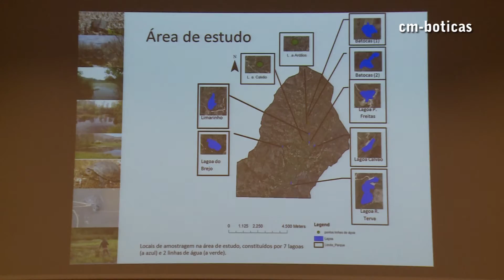Livro “Emys Orbicularis” apresentado em Boticas | 2015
O Salão Nobre dos Paços do Concelho foi o local escolhido para a apresentação do livro “Emys Orbicularis – Estrutura, dinâmica, padrões de movimentação e corredores ecológicos na metapopulação”, de Sónia Magalhães.

A apresentação, que decorreu na passada quarta-feira, dia 21 de outubro, contou com a presença da Vereadora da Município de Boticas, Maria do Céu Fernandes, do investigador da Unidade de Arqueologia da Universidade do Minho, Prof. Luís Fontes, e da autora, Sónia Magalhães.

Este trabalho de investigação pretende aprofundar o conhecimento do cágado-de-carapaça-estriada, umas das espécies de tartarugas de água doce autóctones em Portugal, e contribuir para a preservação da mesma, em particular da metapopulação de Emys Orbicularis existente no extremo norte de Boticas, nas lagoas da área do Parque Arqueológico do Vale do Terva (PAVT).

O PAVT alberga, assim, a população de cágados mais numerosa do norte do país e foi esse o motivo que levou Sónia Magalhães a desenvolver a sua dissertação de mestrado sobre este réptil anfíbio que está, segundo os últimos estudos, em vias de extinção.

“A grande importância de estudar esta espécie não é só pelo conhecimento que vou adquirindo, mas sobretudo pela preservação do cágado-de-carapaça-estriada, e isso só vai acontecer se as pessoas estiverem informadas. O objetivo é educar ambientalmente as pessoas e sensibiliza-las para a proteção da espécie e do seu habitat, o que é muito importante”, referiu Sónia Magalhães.

A publicação desta obra vem complementar a aposta do executivo municipal na preservação e divulgação do vasto património não só arqueológico, cultural e natural existente no concelho barrosão.